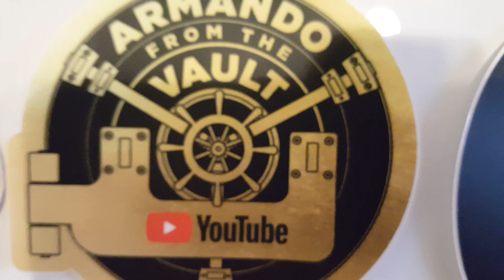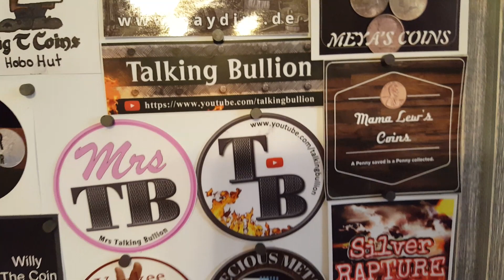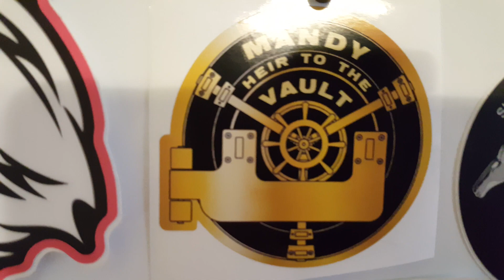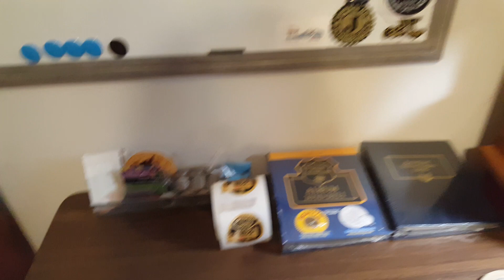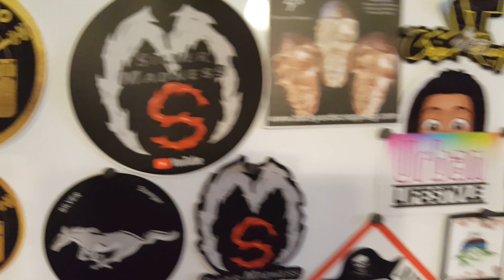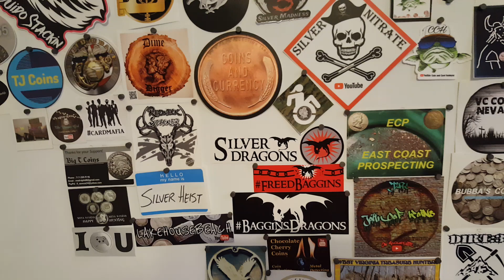New Sticker Board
Friend Mail:

Armando from the Vault
Bella Vista  AR   72715